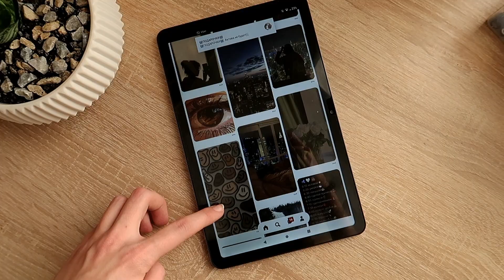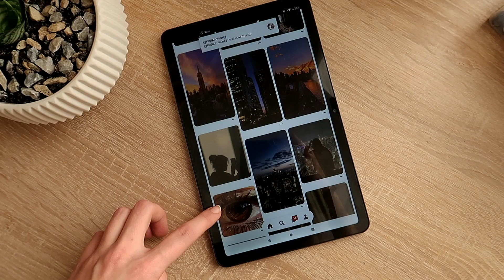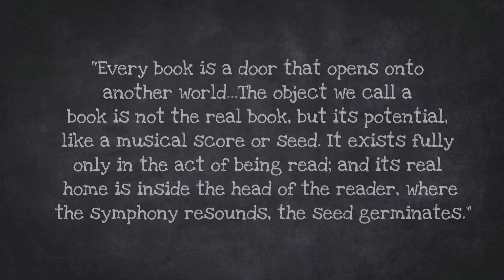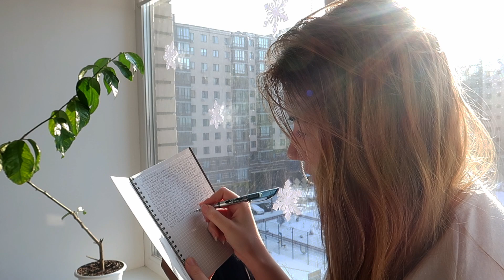this video will make you inspired